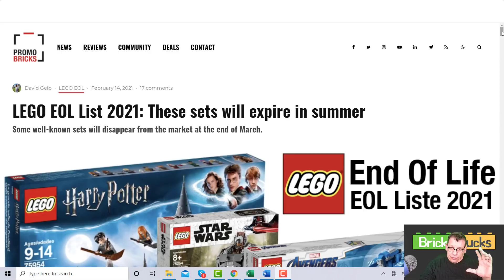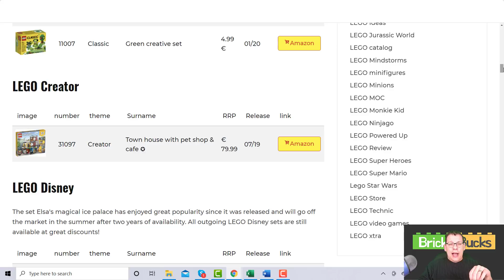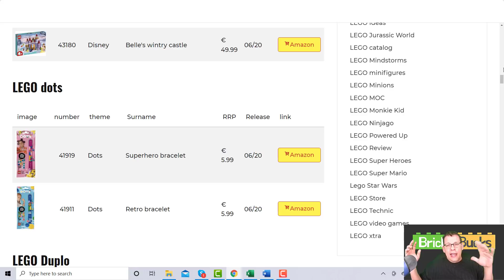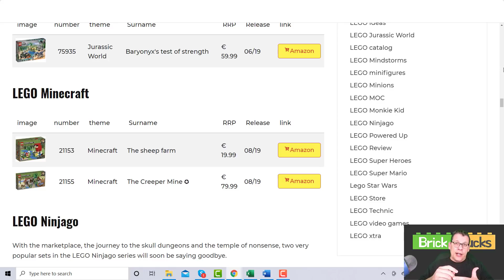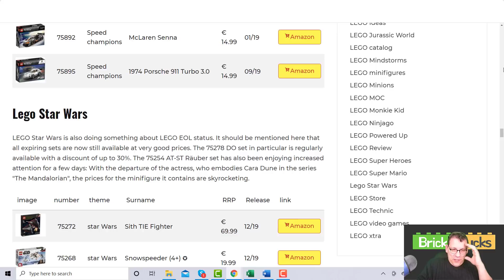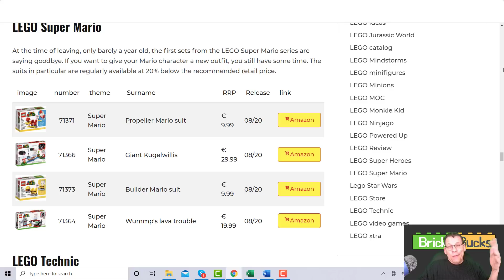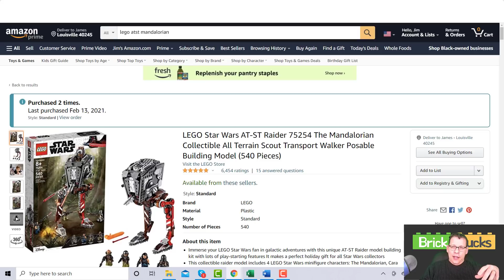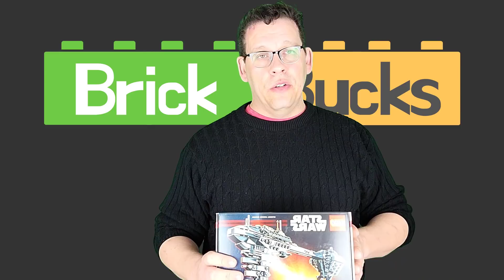Retiring LEGO sets in 2021!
** BRICK SCOOP NEWSLETTER - FREE LEGO INVESTING TIPS, THOUGHTS AND STORIES STRAIGHT TO YOUR INBOX**

Please note: The content published by Brick Bucks does not constitute financial or professional advice. We are not financial advisors or professional fiduciaries. All content published by Brick Bucks is for your entertainment only.